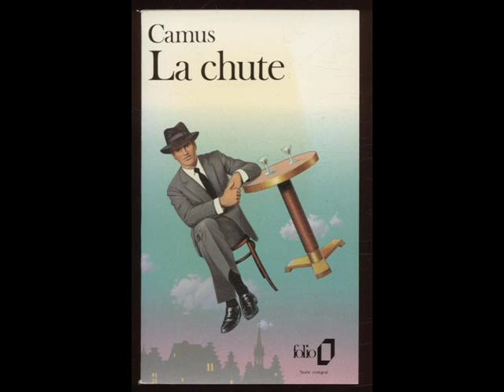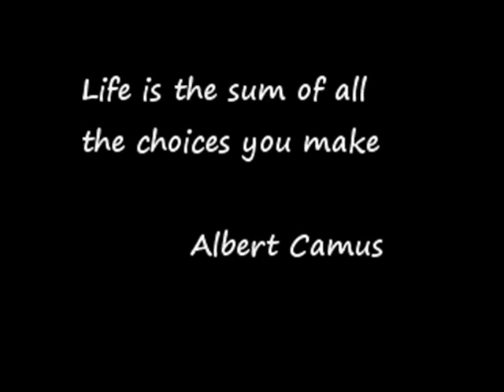Albert Camus - The Man Who Made Thinking Cool (I Can't Stand It - Velvet Underground)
Albert Camus: author, philosopher, playwrite, journalist, member of the French Resistance and one-time goalkeeper. James Dean readily confessed to modelling his 'Boulevard of Broken Dreams' image on Camus' La Peste cover picture. His novel The Fall was also the source of Mark E. Smith's band's name.  When asked which he preferred the Theatre or Football, without hesitation he said "Football".

The music is I Can't Stand It by the Velvet Underground